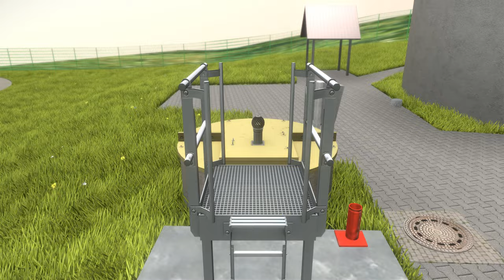Wastewater Treatment Plant - Perspective 2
Here is a short rendered sequence of the "Wastewater Treatment Plant - Bad Brambach" 3d scene on Sketchfab

Rendered as webm format in 4K screen resolution by using the nice gif-exporter from Sketchfab

A 3d visualization of a wastewater treatment plant near Bad Brambach, which I re-modeled and re-textured in Blender-2.8 at work.